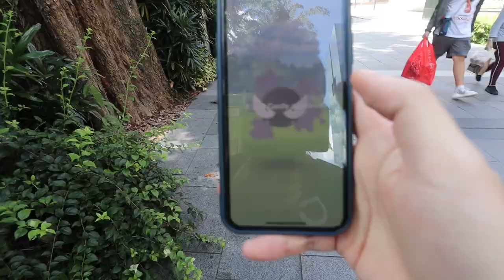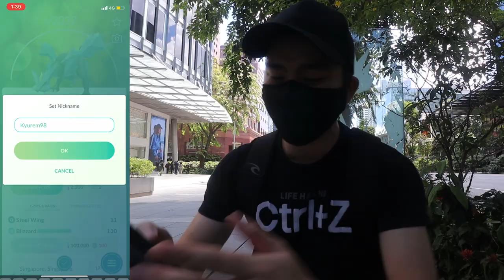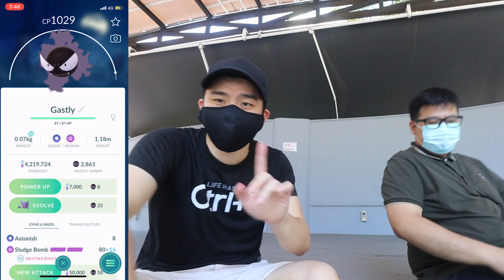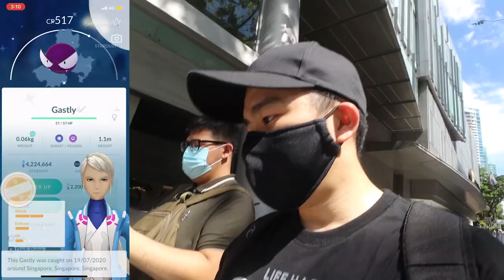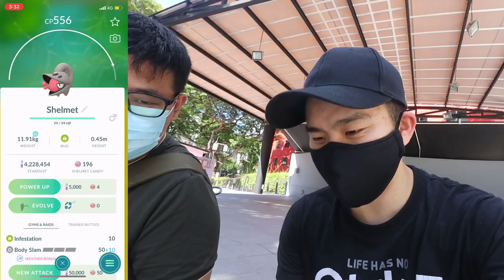FIRST TIME PLAYING POKEMON GO WITH A SUBSCRIBER | Gastly Community Day Pokemon Go!